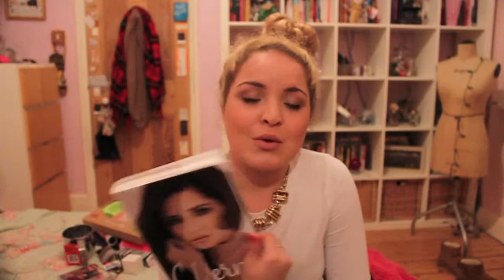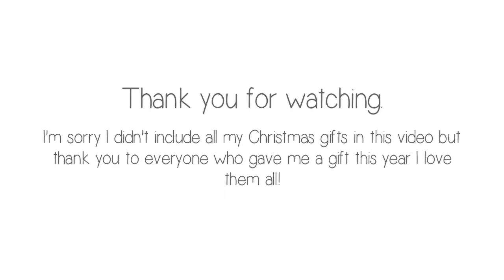What I got for Christmas 2012 | Alice Chidgey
Apologies for my hair in this video it was not co-opperating with me.

What did you get for Christmas? Let me know :)

Twitter; @Alicechidgey
Instagram; @Alicechidgey